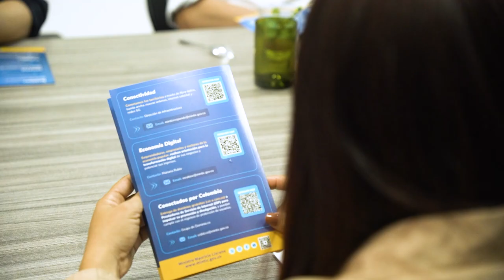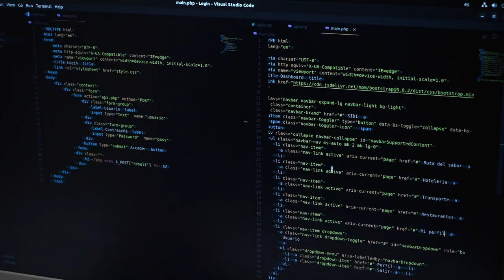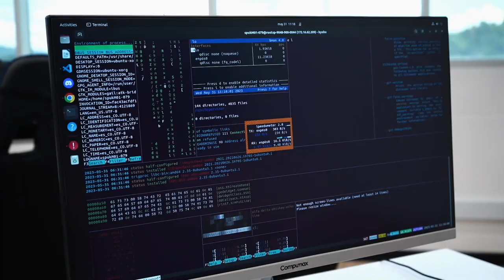Educación digital y conectividad, la apuesta para la transformación del Putumayo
El primer punto de la agenda, un encuentro con el gobernador Carlos Marroquín Luna y los 13 alcaldes del departamento, realizado en Mocoa, para escuchar de primera mano las necesidades que tiene el territorio en materia tecnológica. Tras este encuentro, el funcionario anunció que a través del programa 'Líneas de fomento 2.0', adjudicado la semana pasada, el departamento tendrá 2.500 accesos nuevos de internet de fibra óptica, a través de los Pequeños Proveedores de Internet (ISP).

A nivel de conectividad, en Putumayo se adelanta una inversión de $12.717 millones de los cuales $9.016 millones pertenecen al proyecto 'Zonas Comunitarias para la Paz' (ZCP), que ya cuenta con 65 puntos activos, distribuidos en Mocoa, Orito, Puerto Asís, Puerto Caicedo, Puerto Guzmán, Puerto Leguízamo, San Miguel, Valle del Guamuez y Villagarzón, municipios PDET del departamento.

Para fortalecer la educación en los colegios públicos del departamento, se invertirán $2.389 millones para llevar internet a 19 sedes educativas de cinco municipios (Orito, Puerto Asís, Puerto Guzmán, Valle del Guamuez y Villagarzón) con el programa Escuelas Potencia Digital. De igual manera, a través de Escuelas Subasta 5G, se dotará de acceso comunitario a internet cuatro sedes educativas de Mocoa y Villagarzón, con un presupuesto destinado de $1.312 millones, y beneficiando a 5.286 estudiantes.